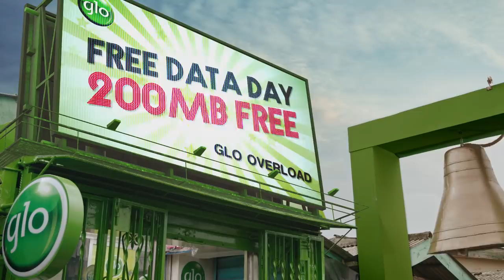Its Glo Free Data Day: Tuesday, October 31st, 2017 is Glo Free Data Day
All Glo customers will enjoy a free data on Thursday, September 28th, 2017 when they meet a set voice and/or data usage threshold within 7 days to the free data day.

There is NO Opt In. There is NO Subscription.

To enjoy Free Data Day, ensure you do either of the following in the 7 days preceding the announced Free data Day:
 Use N150 or more on voice calls PLUS 100MB or more of data OR
 Use N250 or more on voice calls.